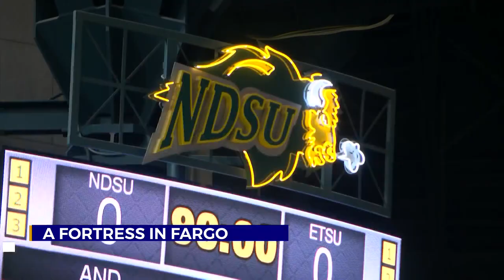ETSU Football: A Championship Season, Quarterfinals Preview (Part 2)